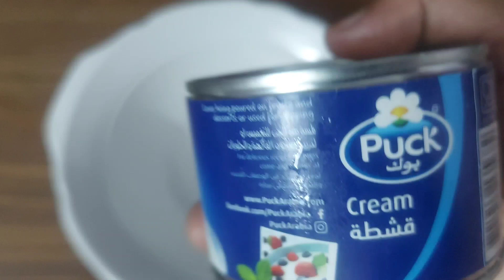Easy Mango Ice Cream | Homemade Mango Ice Cream